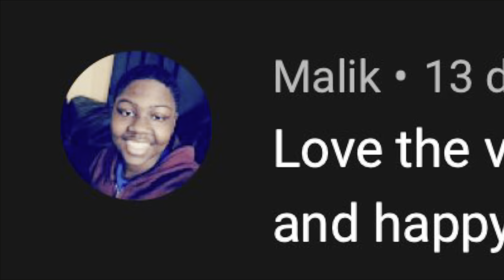I CANT…..😢😢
🥳Music playing in my video from Uppbeat (free for creators)

2. TURN THE BELL ON “ALL”
3. SHARE with all your friends and family
4. COMMENT something Positive
5. MUST WATCH until the end
*BONUS: Follow me on both my Instagram pages (info at the bottom keep scrolling)

Can they count on you today?!
(ALL FEMALES  deserve the Best even if they are in a shelter or go to a school with no help!
I have the best product for them & that’s what they’ll get with YOUR help and KRISPY KREME)
🍩KRISPY KREME DOUGHNUTS! (Virtually)
Taking orders now $10 per dozen
*Send me your Name, Email, & Phone Number
*The Quanity of the dozen of doughnuts you want
*You will get an email to redeem at any Krispy Kreme near you plus they DELIVER!
*I will be placing all orders in TODAY!
*THIS WILL BE AN ON GOING DONATION DRIVE (it’s the motto to give back always)
*send funds to 👇🏾 (all notes need to say: KKD)
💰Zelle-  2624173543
OR...
You can help by getting on a monthly subscription for the $24 package which $1 will be donated for every subscription placed and for every month you stay on the subscription!!!

🥳LIVE on FACEBOOK every Monday and Saturday (FB info down below)

🎥I’m Posting on Friday’s, also Maybe a Bonus video sometime in the week!!!

(Positive Word of The Day on my Snapchat)
*👻SNAPCHAT: I Win (Snapchat code will be on my tats IG page)